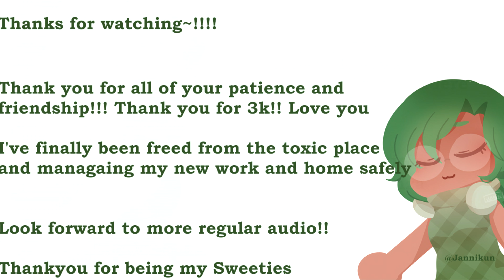🎃ASMR Roleplay| Monster Girlfriend Series| Trapped By a Yandere Naga's. . . 🎃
Special Halloween Surprise! Return of the Monster Girlfriend Series!!

Summary: You slink into the mountain, against the laws of your village, during a time most dangerous to humans in this area. Why? By the time You considered it . . . .You had passed out.

And awakened in coils. But no . This was not ropes holding you.

But a naga herself.

Triggers: Leather wrapping sounds, mountain wind, sssssssibbbilance